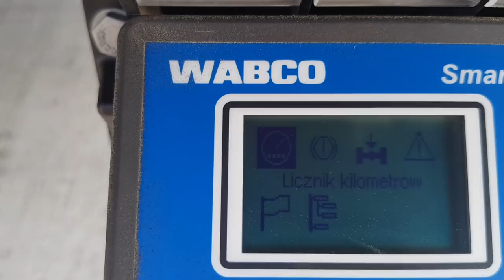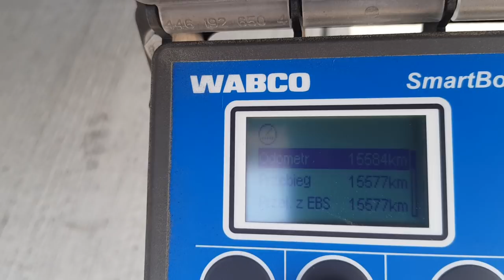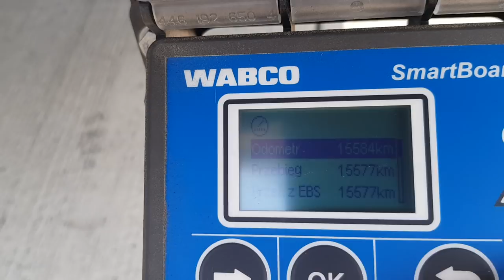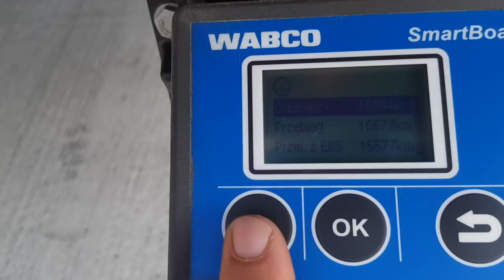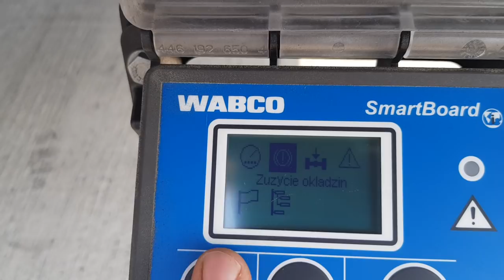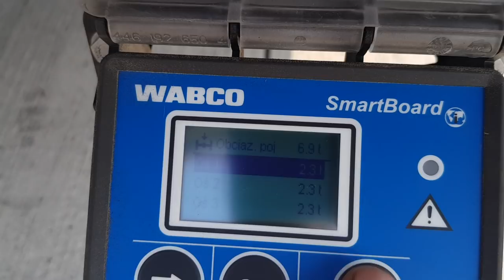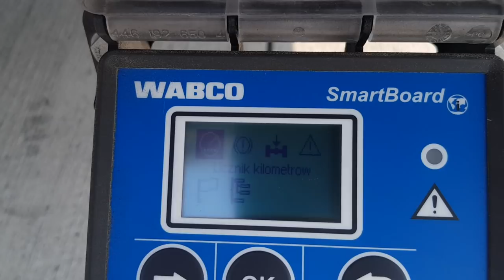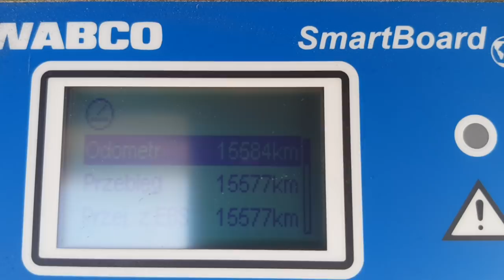Zerwana pauza? Licznik km przy naczepie? Prysznic na naczepie. Monolog BARTASS-a # cz.78